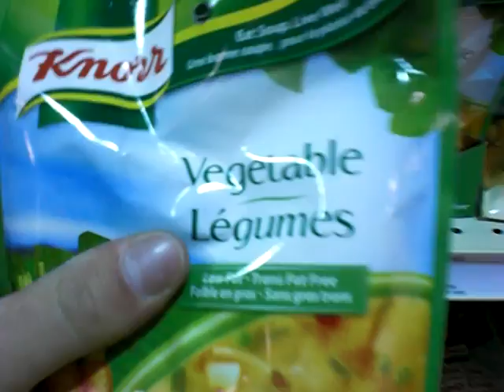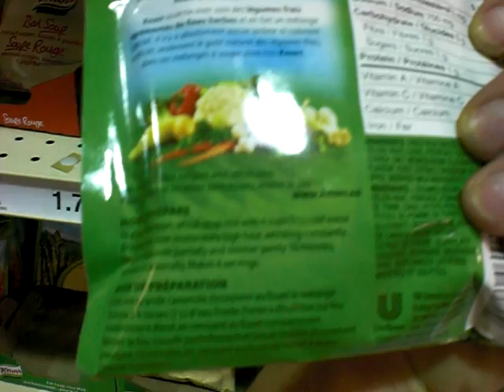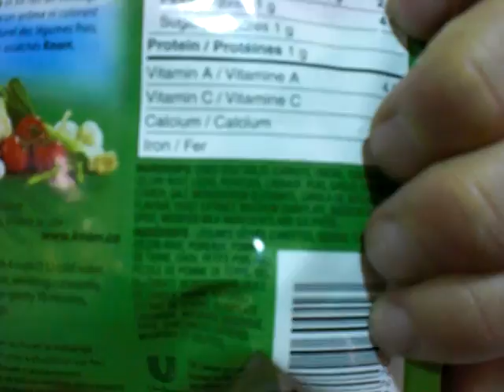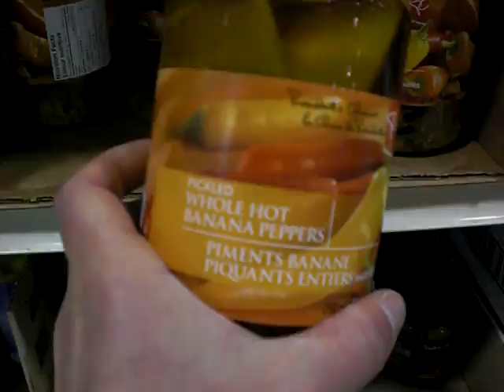Grocery Store #1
Shopping